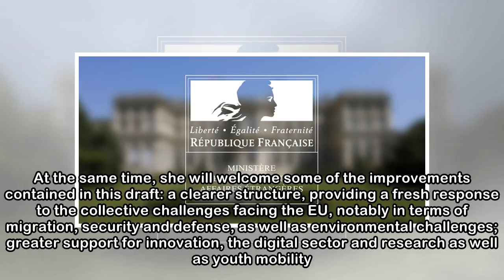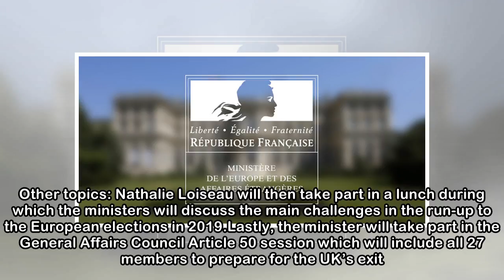European Union - Nathalie Loiseau's participation in the General Affairs Council (Brussels, 14.05.1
European Union - Nathalie Loiseau's participation in the General Affairs Council (Brussels, 14.05.18)
 Nathalie Loiseau, Minister for European Affairs, is taking part in the General Affairs Council meeting in Brussels, which will include the following main points: 1. Budget: The ministers will hold a p...